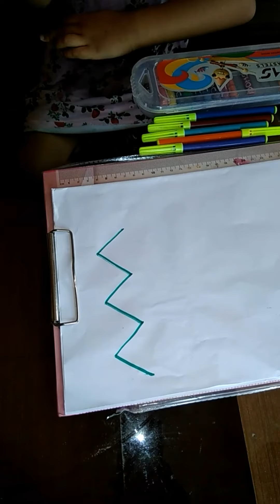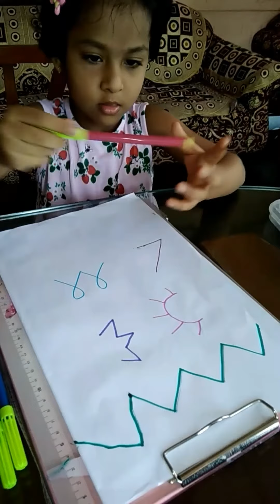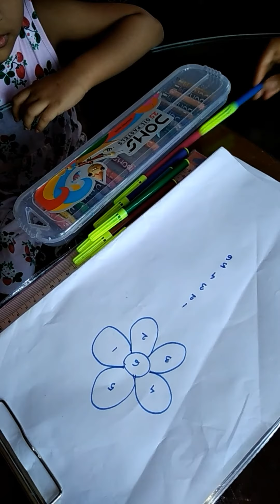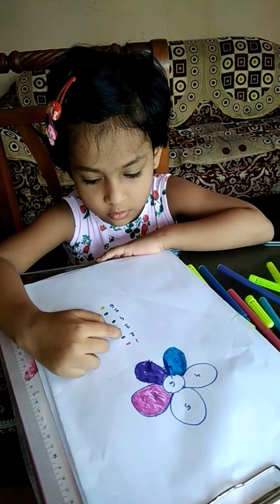How to make your kid Smart ? Improving IQ of your child // Play and Learn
This video is an attempt to make learning a fun for children. you will discover many tips on how to improve kids' memory capacity, how to improve their IQ and reasoning power and make them smart as a whole. this video will completely keep your child engaged during the whole process of learning. pihu from assam